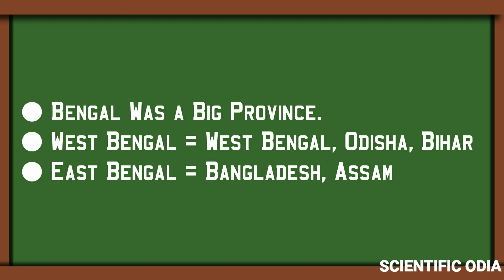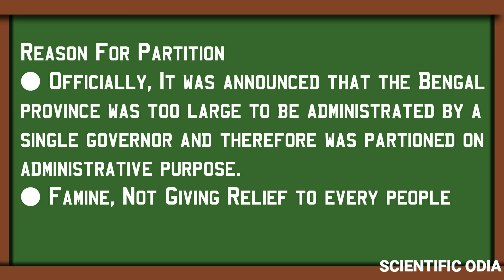Partition Of Bengal in Odia | Indian History